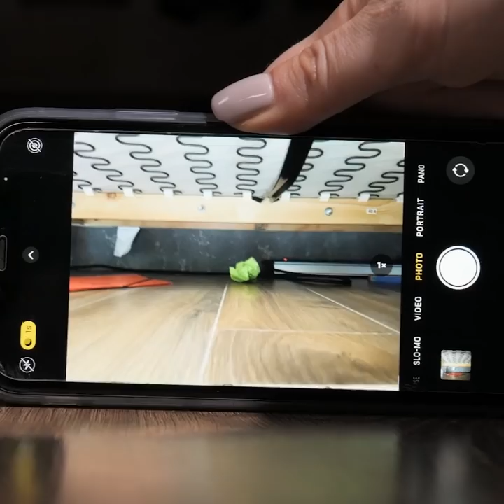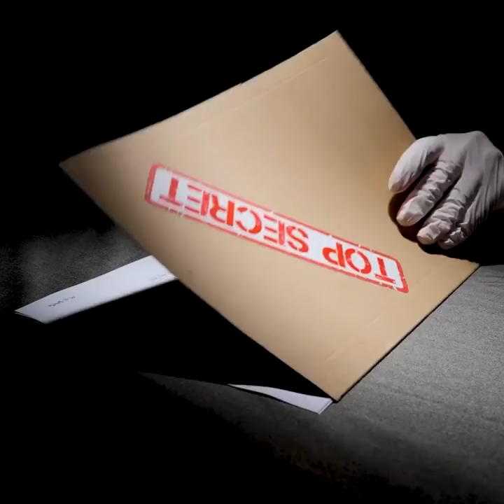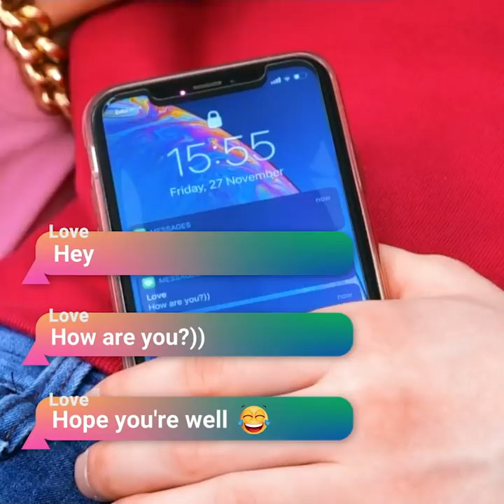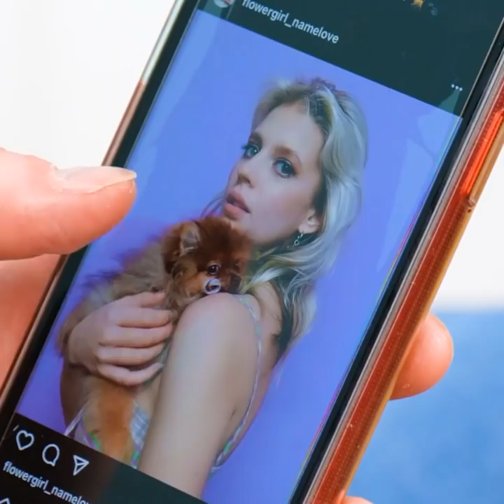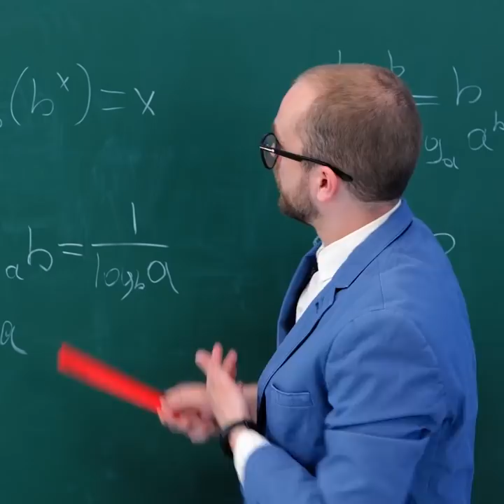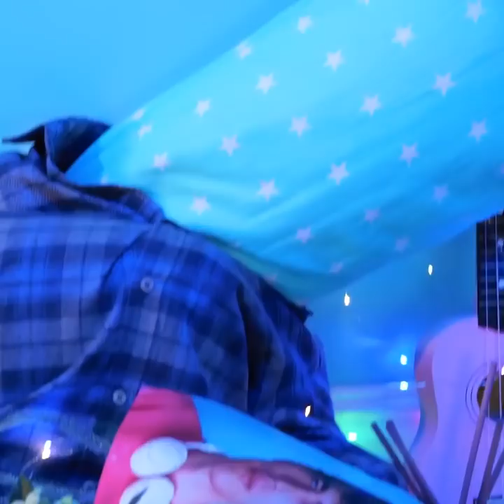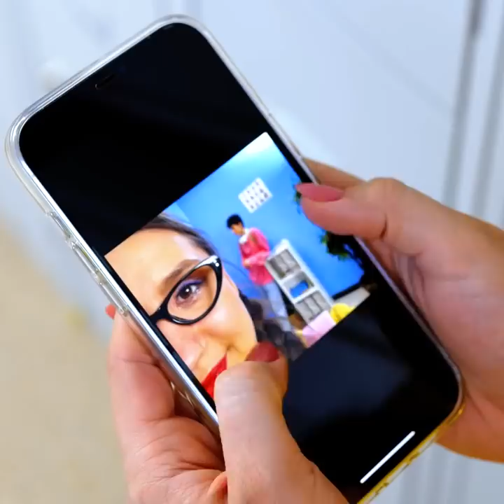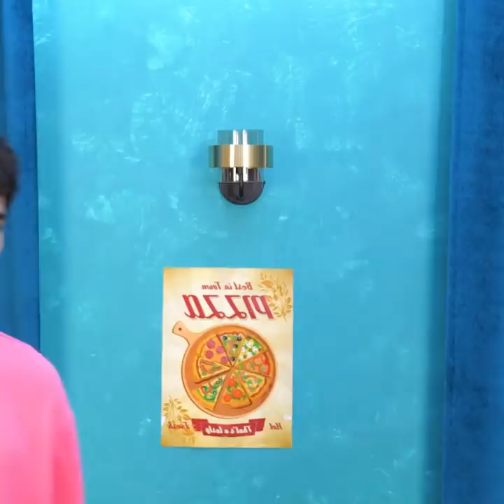Really Spy Hacks and Gadgets to make You Secret Agent 007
Timestamps:
0:09 Look how two detectives work!
2:31 How to hide secrets in the wood
4:33 Phone hack
7:49 Shoelaces trick
11:13 Camera hack